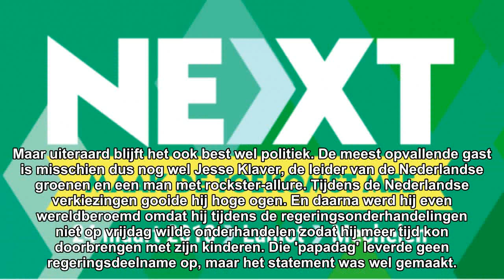Groen houdt Next-congres in Mechelen: nu al recordopkomst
Volgende zaterdag houdt Groen opnieuw z'n toekomstcongres Next in Mechelen. Een mooie line-up van sprekers, met onder meer Dirk De Wachter, de Nederlandse groene wonderboy Jesse Klaver, historicus Geert Mak en voetbalster Imke Courtois, beloofd veel volk. "We breken nu al alle records qua inschrijvingen", zegt Groen. "Moeten vrouwen evenveel verdienen als mannen, in het voetbal?" Die stelling en ...